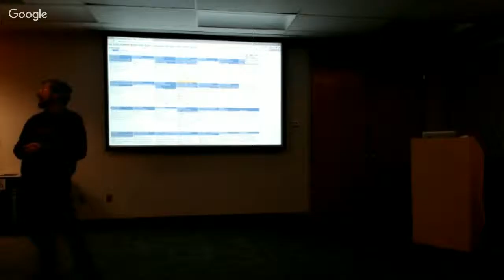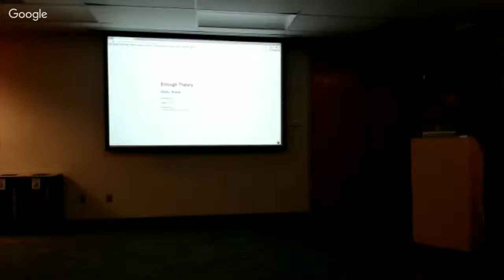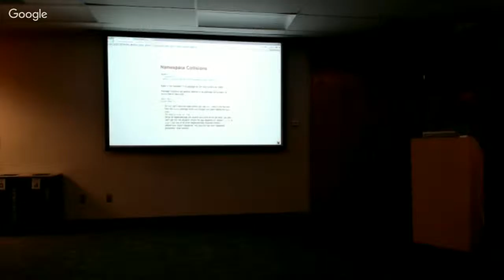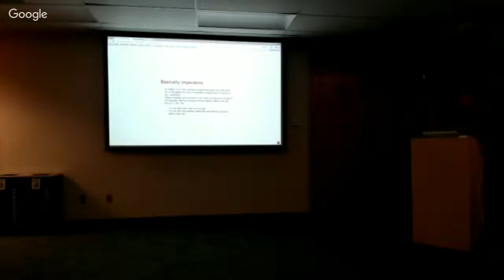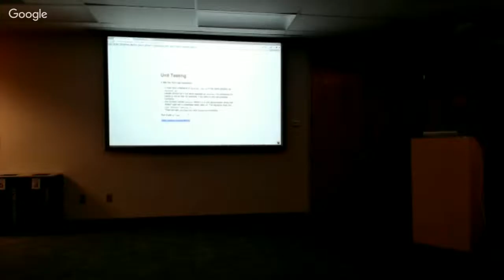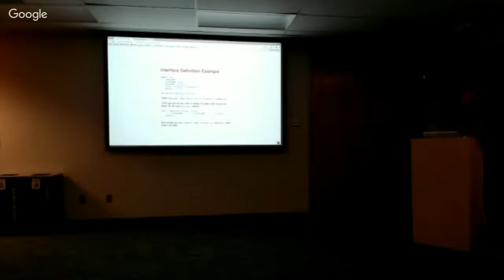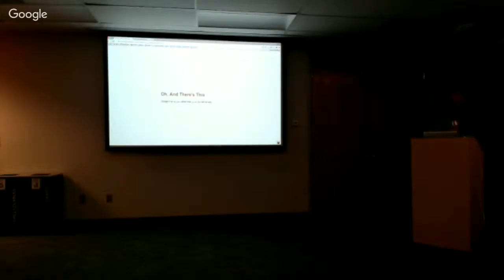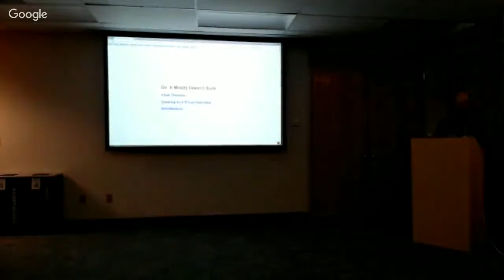2016-02-10 Saint Louis Unix Users Group - Go it mostly doesnt suck - Adam Thornton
Go: It Mostly Doesn't Suck

Adam Thornton